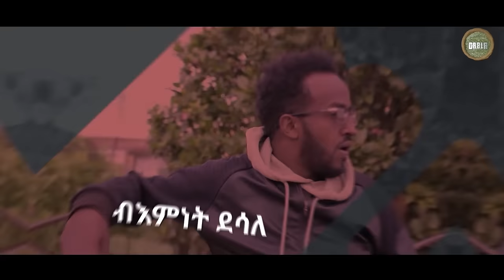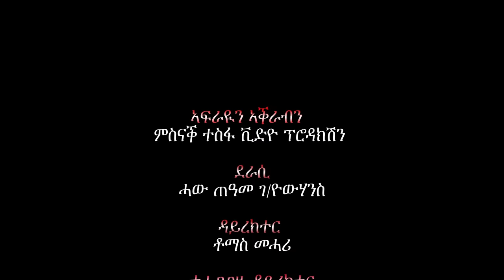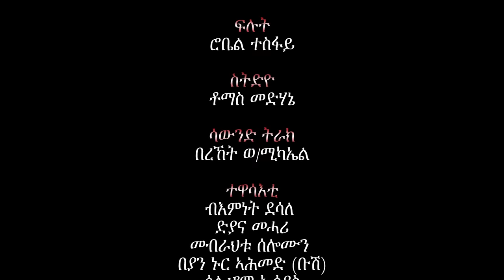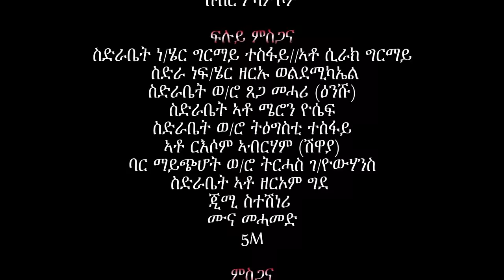New Eritrean movie 2024 Xmue Aemro part 4 [ጽሙእ ኣእምሮ 4ይ ክፋል] By Haw teame g/yohans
Eritrean gabla tv brings New# Eriteran movies,eritrean comedy#,eritrean music,eritrean film and#eritrean video clip enjoy it.wel came.ሰላም ሰላም ካብዚቻነል ምውራድ ብዙሕ ክሳራን ጉዳትን ስለ ዘለዎ ብክብረትኩም ካብዛ ቻነል ኣውሪድካ ምዝርጋሕ ውን ክልኩል እዩ ብምትህባርኩም ነመግን።
ethiopean movie2024
ethiopean comedy2024
ethiopean film2024
tigrina movie2024